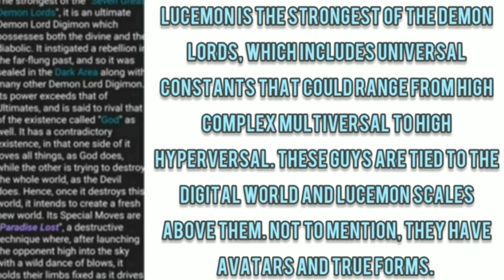Dormammu (Marvel) Vs Lucemon (Digimon) - Fantasy Faceoff